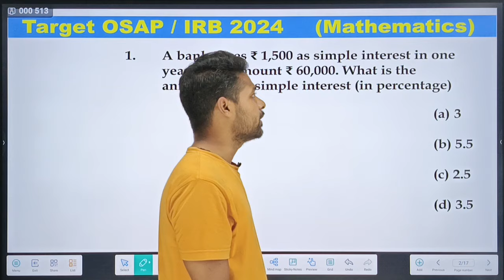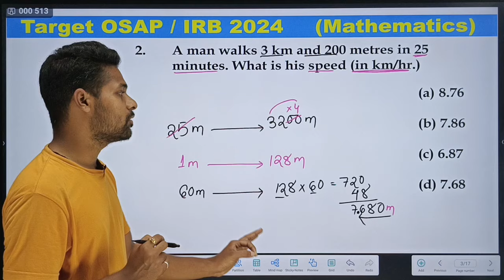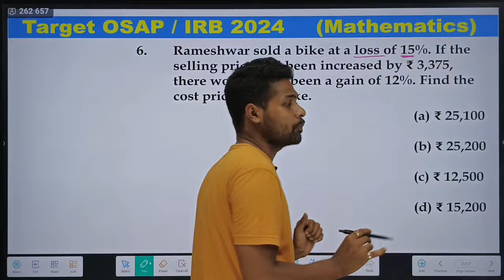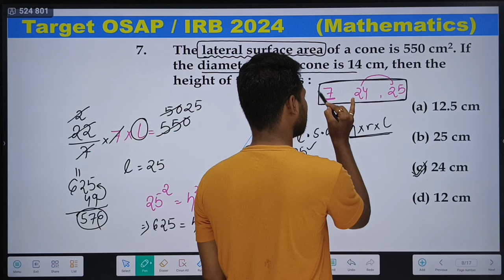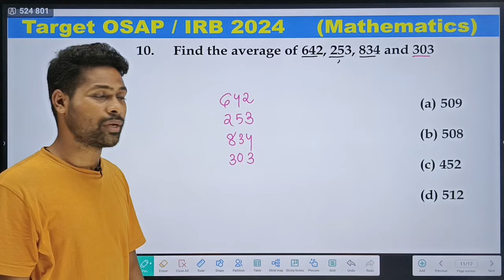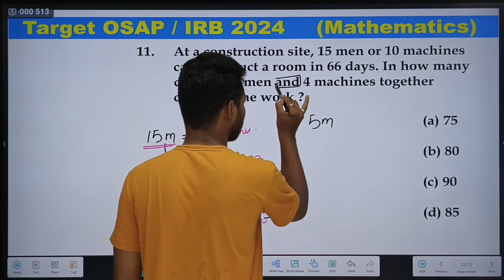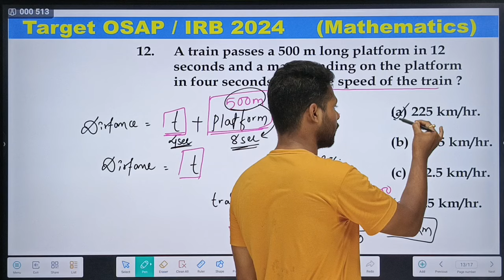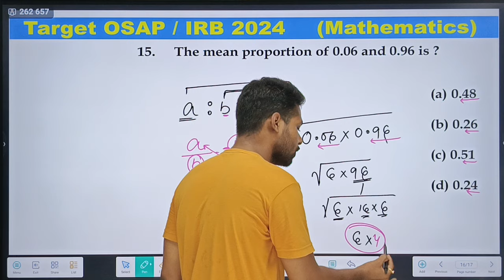OSAP IRB 2024 || Math Class Day 1 || Full Mock || Pokharaj Sir ପରୀକ୍ଷା ରେ ଆସୁଥିବା ଭଳି ପ୍ରଶ୍ନ